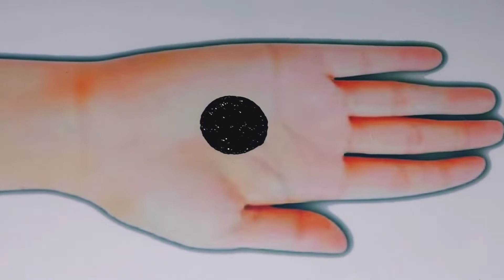Top 10 Mehndi Design For Eid/Rakhi_Arabic Mehndi Design_Easy Simple Henna Design_New Mehandi Design